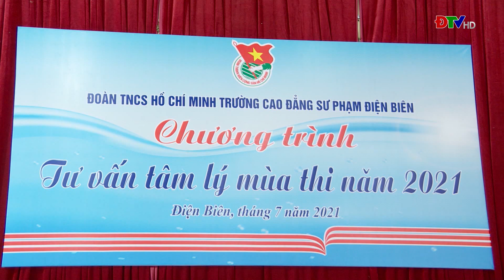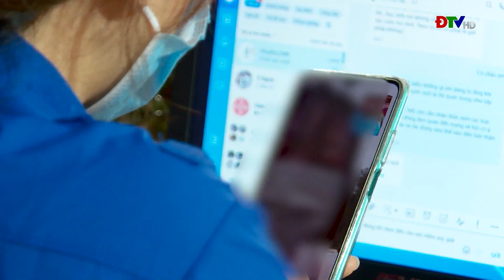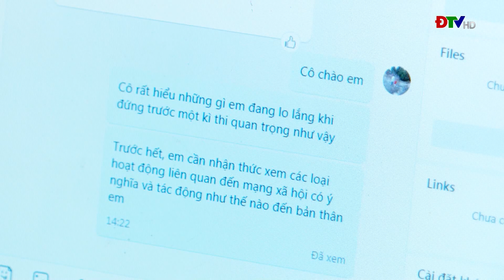ĐIỆN BIÊN - GIẢI TOẢ ÁP LỰC TÂM LÝ CHO THÍ SINH THAM GIA THI TỐT NGHIỆP THPT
Kỳ thi tốt nghiệp THPT là kỳ thi quan trọng nhất trong đời học sinh. Do vậy, ngoài sự chuẩn bị kỹ lưỡng về kiến thức, các thí sinh còn gặp phải các áp lực tâm lý khác nhau, thậm chí những áp lực này có thể lại đến từ chính gia đình, bạn bè, người thân.